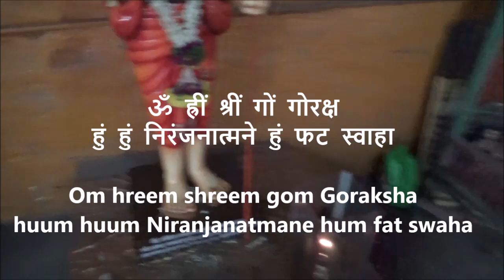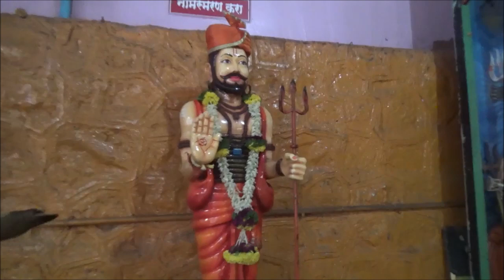Gorakhnath Shabri Mantra No 3 - गोरखनाथ महाराज शाबरी (शाबर) मंत्र क्र. ३ - लिखित रूप के साथ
अगर आपको हमारा काम अच्छा लगता है और हम पर विश्वास लगता है ...
तो कृपया हमारे कार्य के लिए आर्थिक सहायता करे

Bank Name:  ICICI
Bank A/C Holder's Name:  HEMANT
A/C Type:  Savings
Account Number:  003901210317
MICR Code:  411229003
IFSC Code:  ICIC0000039

In this video Dr. Hemant recites a powerful Shabri (Shabar) Mantra of Shri Gorakhnath Maharaj.
This holy & pure 'Gorakhnath Shabri Mantra' has got nothing to do with any black magic, evil spirits, negative energies etc. It is a pious, divine & spiritual worship of Guru Gorakhnath Maharaj.
By regularly chanting this mantra one gets immense internal (mental) strength and becomes prepared to face the various challenges of life.  Adesh - Alakh Niranjan !!!